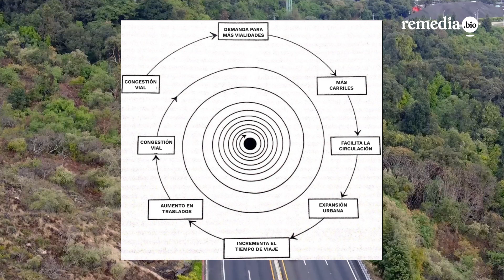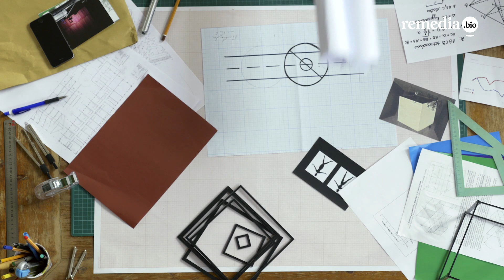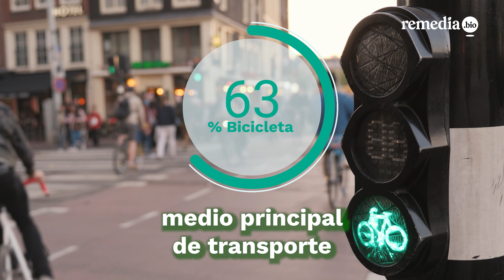Calles diseñadas para automóviles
El crecimiento urbano en la mayor parte de las ciudades de México contempla, desde su diseño, un espacio protagónico para los coches